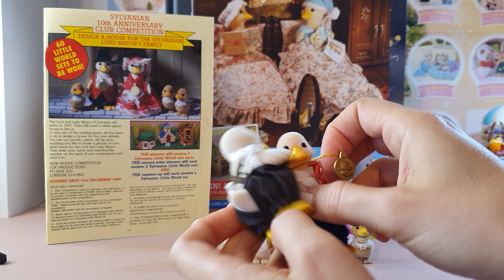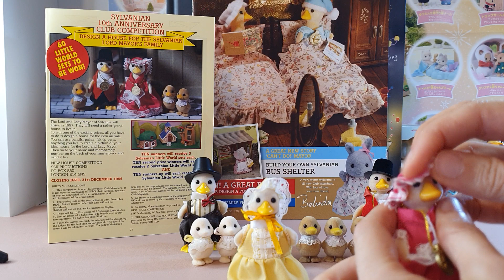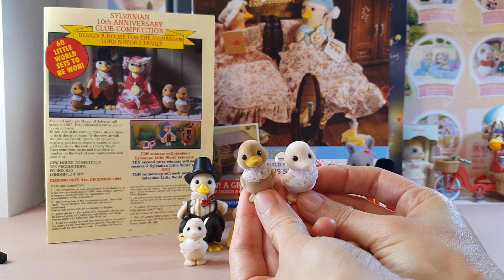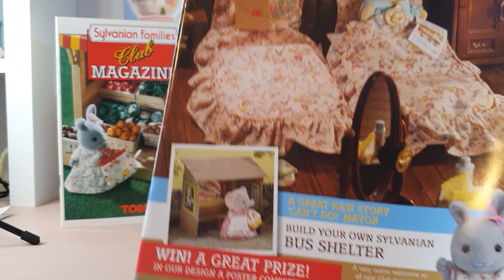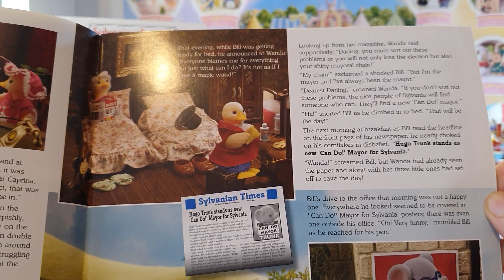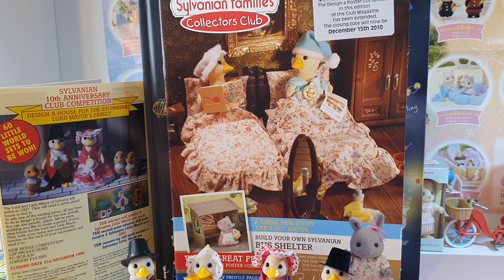Puddleton VS Waddlington families (let's compare😊) and old Sylvanian Families Collectors magazines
In this video I show the Puddleton and Waddlington duck families.

The Puddleton family was released in 2021 following a contest to bring back some old families in which the Puddleton family was the winner. This family was initially released in Japan in 1987 and in the UK in 1988. At this time this family was called Puddleford.

The Waddlington Duck family wast first released into the UK Sylvanian range in 1997/1998. Waddlington parents were Mayor and Mayoress of Sylvanian.

I show two old Sylvanian magazines, in the oldest one, from 1996, there is a reference to a competition to design a house for the Waddlington Family, I found this very interesting🤭.

The 2010 magazine has a very funny story about Bill, the mayor, and his indispensable wife Wanda, the "Can't do! Mayor"😄!